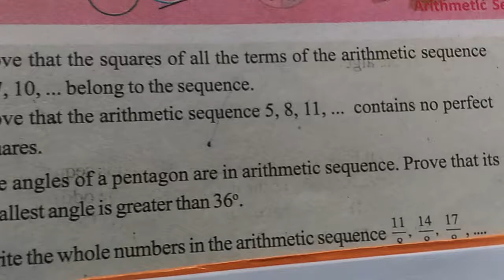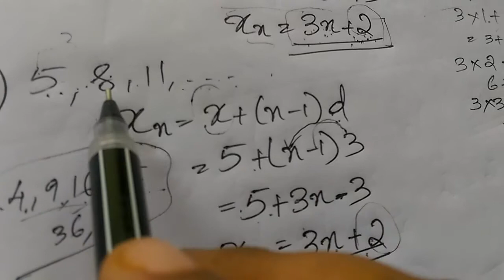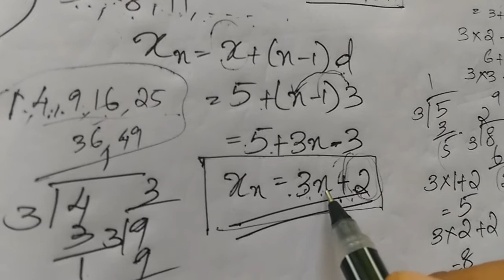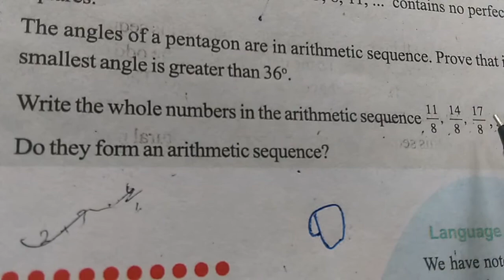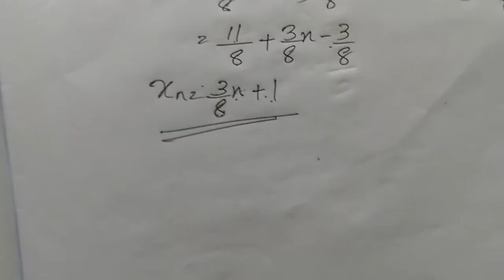Arithematic sequence class 10,SCERT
Page number 26,prove no perfect squares,
Prove Whole numbers form an arithematic sequence,,,